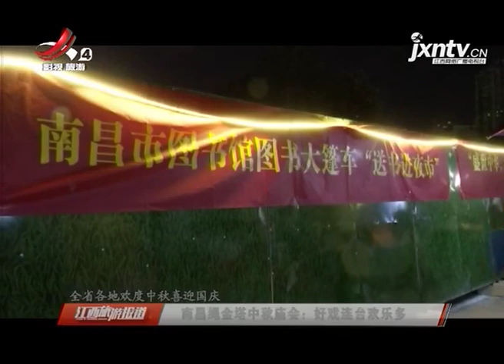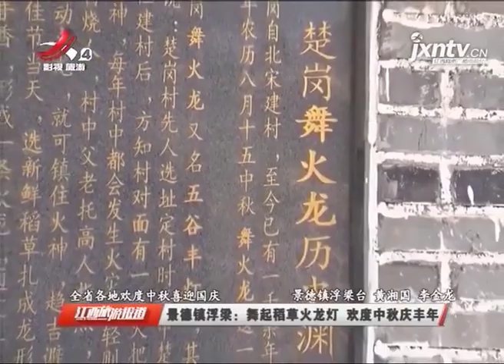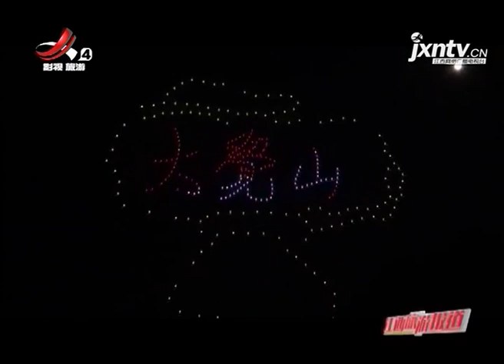《江西旅游报道》20190916南昌绳金塔的中秋庙会